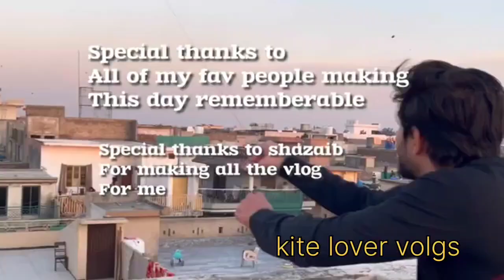Biggest basant Rawalpindi 2024!!! Police ki raid ho ge 😔😔!!!kite lover volgs